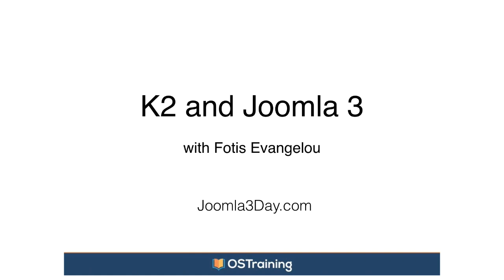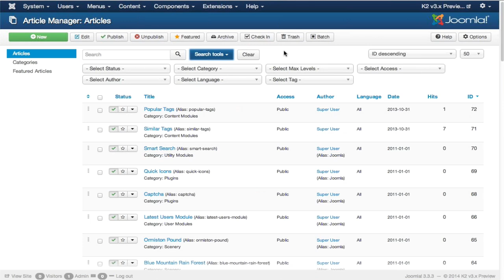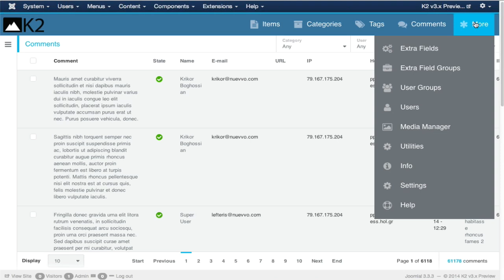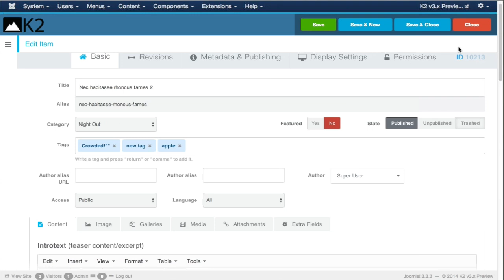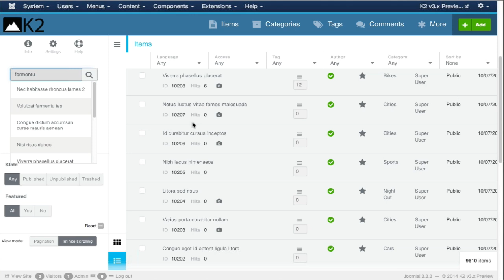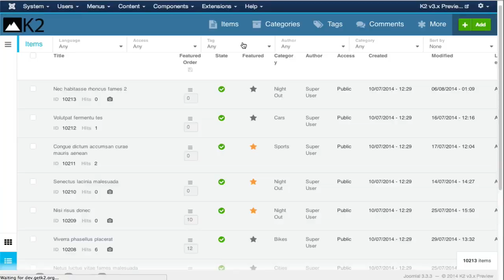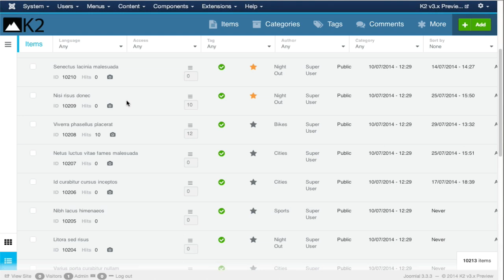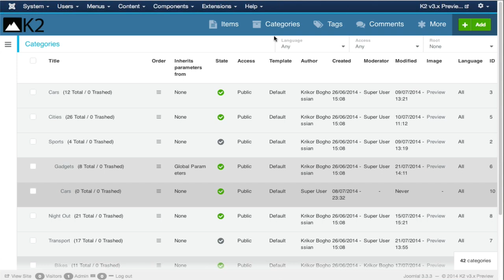K2 Pro and Joomla 3 with Fotis Evangelou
The K2 team have been hard at work on a new version of their hugely popular K2 extension. Find out what's coming in the new K2!